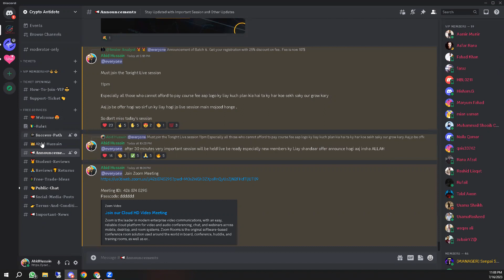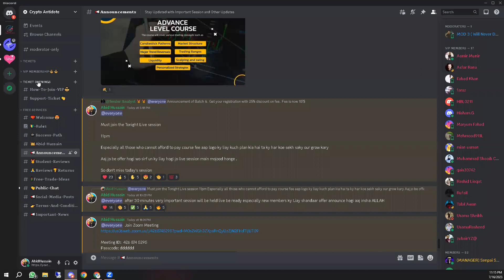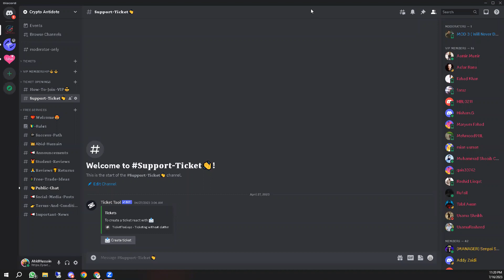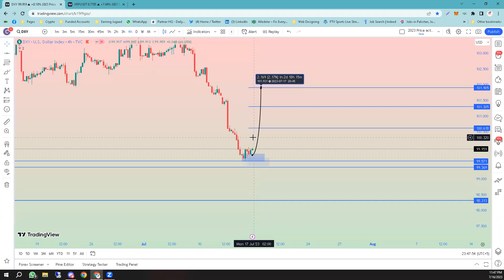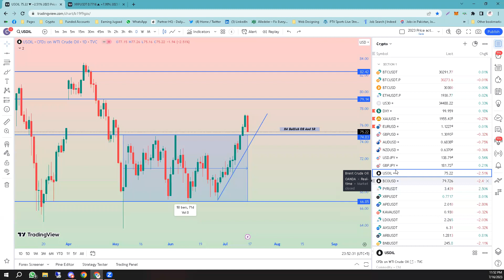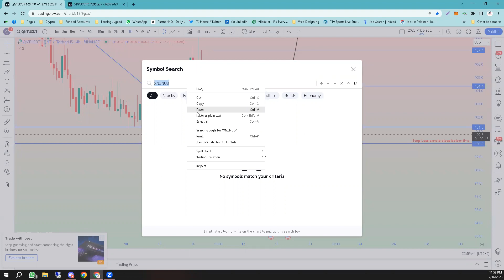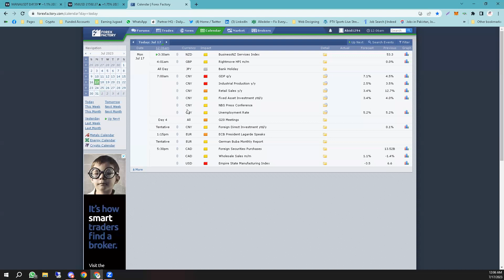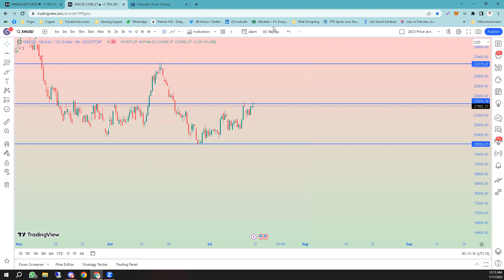Weekly Market update XAU ,BTC,DXY,US30,EURUSD,GBPUSD,GR30 in depth detailed analysis and trade ideas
Enhance your trading skills with us! Join our professional training and coaching in gold, oil, crypto, forex, and stocks trading

Comprehensive programs
Experienced coaches
Practical strategies
Personalized coaching
Ongoing support
Join us:

trading kesy shuru karain
forex trading kesy hoti hai
stock trading kesy shuru karain
best trading group in pakistan
top trading groups pakistan
best trading group in uk
How to start crypto trading
daily earning from trading
no loss trading strategy
make money online with crypto trading
binance trading strategy
best online work for students
online work for girls
new crypto trading strategy
how to earn money from trading
best strategy in trading
cryptocurrency trading strategy
cryptocurrency trading in pakistan